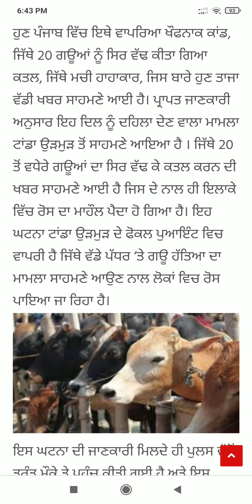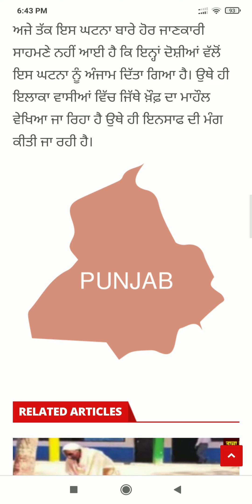Punjab News Live - Latest Punjab News - Bhagwant Mann - Breaking News of Punjab Politics